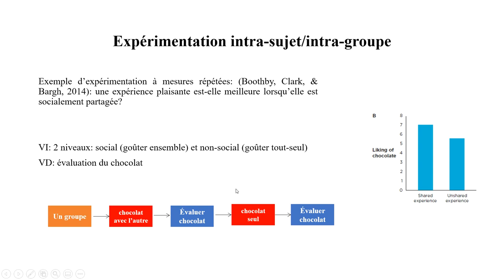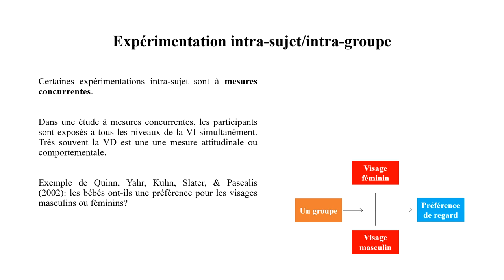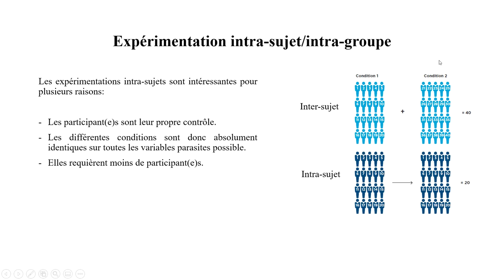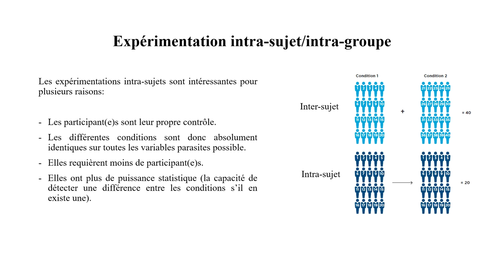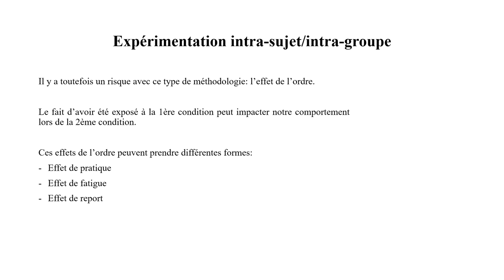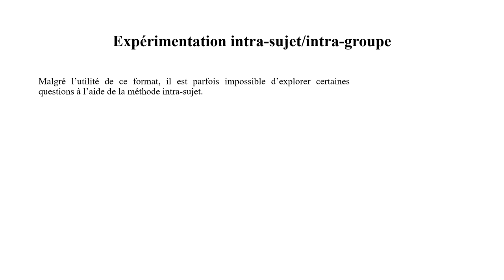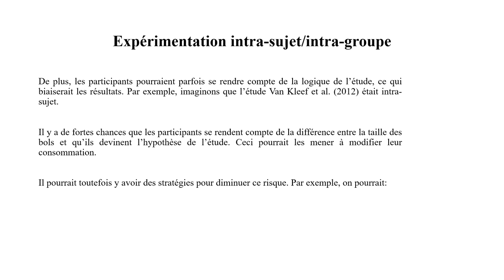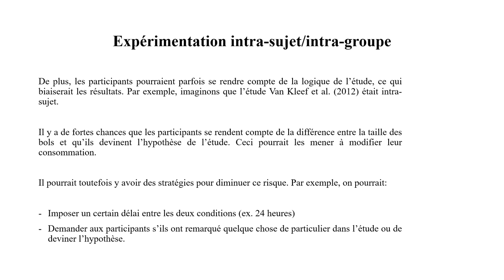PSF 211 - MÉTHODES DE RECHERCHE EN PSYCHOLOGIE - CAPSULE 41